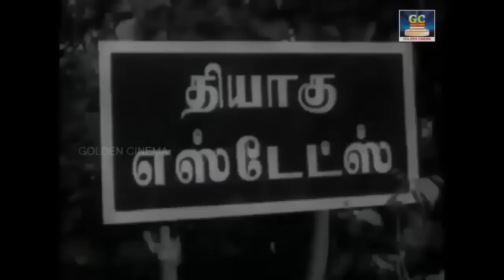கேட்டதும் கவலையெல்லாம் கரைந்துப்போகும் P.சுசிலா பாடல்கள் | P.Susheela Lovable Songs | Tms Hits.